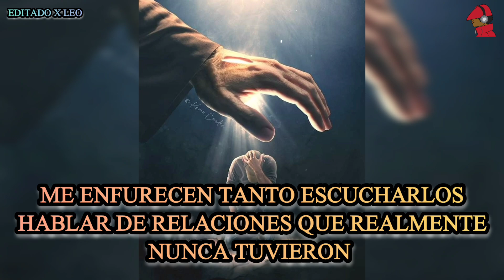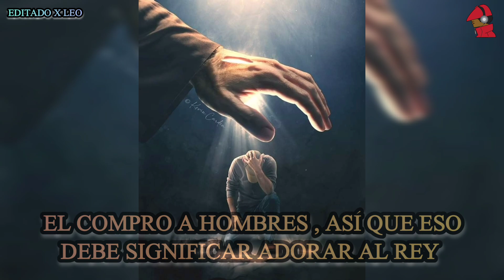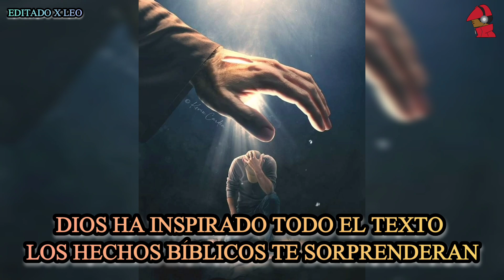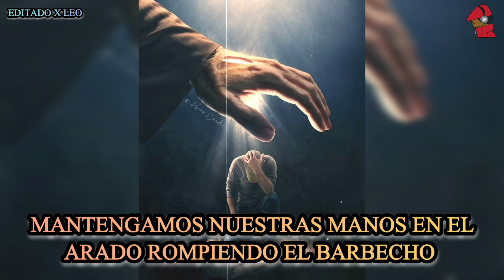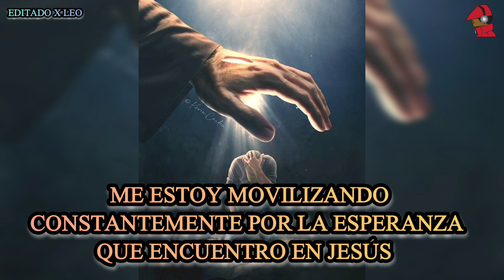The Ambassador_ Hands in The Air ( Sub Español )